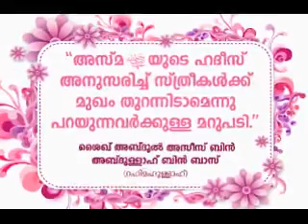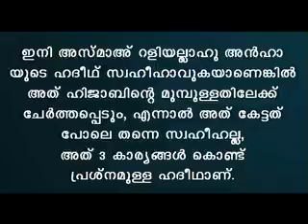HIJAB മുഖം തുറന്നിടാമെന്നു പറയുന്നവർക്കുള്ള മറുപടി Reply towho claim Hijab is not mandatory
ശൈഖ് അബ്ദുൽ അസീസ് ബിൻ അബ്ദുള്ളാബിൻ ബാസ്